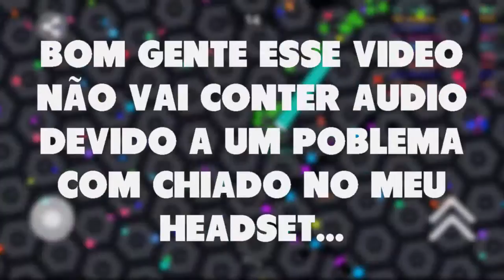TOP 5 JOGOS PARECIDOS COM SLITHER.IO SEM LAG PARA ANDROID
✖️✖️ LEIA AS IMFORMAÇOES ABAIXO! ✖️✖️

🔥 Ajude o Canal Para que os Vídeos Continuem ❤👊